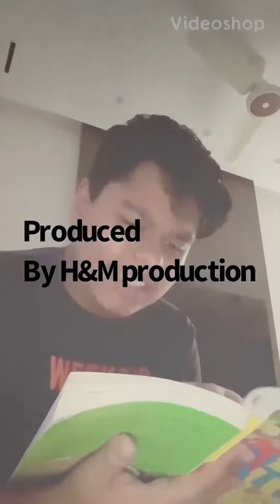Murder mystery || web series || episode 1